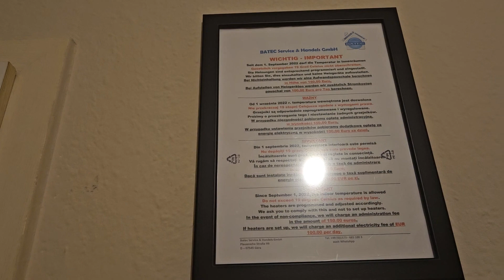Niemcy płaca mniej a wymagają więcej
Emigracja do Szwajcarii, Emigration to Switzerland
Emigración a Suiza
移民到瑞士